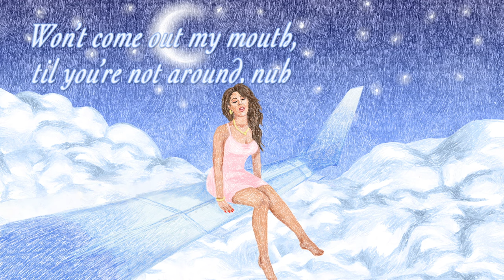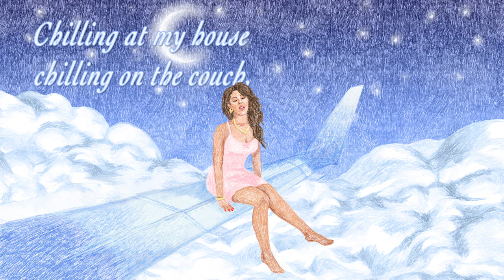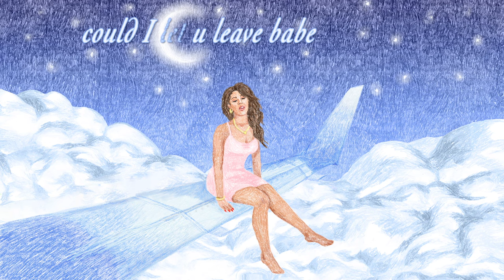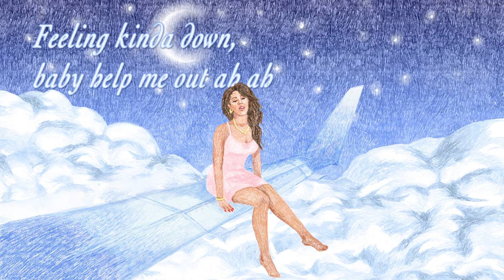Kota Banks - Let U Leave (Lyric Video)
Written by Kota Banks & Swick
Produced & Mixed by Swick
Illustration by Johanna Burai
Animated by Watch Your Ego